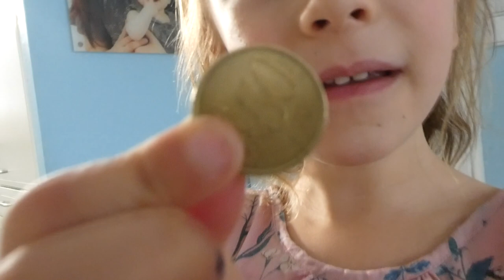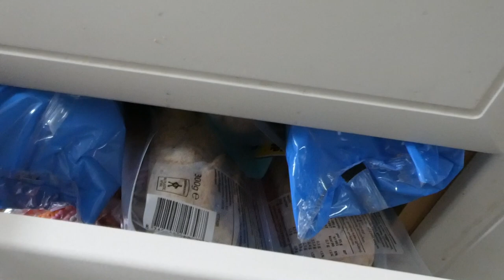LA GAAT NIET OPEN - VLOG 89 👠 MAMMA OP HAKKEN